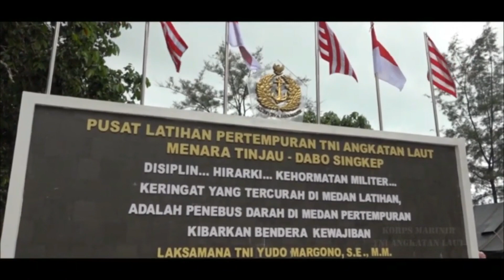Panglima TNI, Jenderal TNI Andika Perkasa Resmi Jadi Warga Kehormatan Korps Marinir TNI AL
Panglima Tentara Nasional Indonesia Jenderal TNI Muhammad Andika Perkasa, S.E., M.A., M.Sc., M.Phil., Ph.D resmi menjadi Warga Kehormatan Korps Marinir TNI AL melalui prosesi penyematan Brivet Intai Para Amfibi Marinir dan  Anti Teror Aspek Laut oleh Komandan Korps Marinir (Dankormar) Mayor Jenderal TNI (Mar) Widodo Dwi Purwanto serta penyematan baret Ungu Korps Marinir oleh Kepala Staf Angkatan Laut (Kasal) Laksamana TNI Yudo Margono, S.E., M.M di Pantai Todak, Dabo Singkep, Kepulauan Riau, Kamis  (04/08/2022).

Sebelum prosesi pengangkatan Panglima TNI sebagai warga kehormatan, terlebih dahulu Jenderal TNI Muhammad Andika Perkasa, S.E., M.A., M.Sc., M.Phil., Ph.D meninjau sarana dan prasarana Pusat Latihan Pertempuran TNI AL 9 Dabosingkep dilanjutkan menyaksikan latihan Rubber Duck Operation (RDO),  Terjun Tempur dan penyelesaian sasaran strategis oleh Pasukan Taifib Marinir, bantuan tembakan dari  Kapal Perang Republik Indonesia juga dari Pesawat F16 TNI AU serta melihat gelombang Pendaratan Pasukan Marinir yang dipimpin langsung oleh Kepala Staf Angkatan Laut di dampingi Dankormar dari KRI Makassar 590 menuju pantai pendaratan  dengan menggunakan kendaraan tempur LVT-7 Korps Marinir.

Usai menyaksikan gelombang pendaratan Pasukan Marinir,  Panglima TNI di dampingi Kepala Staf Angkatan Laut Laksamana TNI Yudo Margono, Komandan Korps Marinir, Wadan Kormar, Komandan Pasmar 1 meninjau penyelesaian sasaran oleh pasukan Taifib Marinir dan Pasukan Khusus dari US Marines,

Tidak kalah pentingnya di rangkaian kegiatan tersebut, Panglima TNI di dampingi Komandan Denjaka dan Pasukan Khusus dari US Marines mengikuti perebutan sasaran musuh dengan teknik Pertempuran Jarak Dekat (PJD), dilanjutkan Panglima TNI dan rombongan menuju tempat Upacara pengangkatan Panglima TNI menjadi Warga Kehormatan Korps Marinir.

Tiba di Pantai Todak, dilanjutkan upacara pengangkatan sebagai Warga kehormatan Korps Marinir TNI AL ditandai penyematan Brivet Intai Para Amfibi Marinir dan  Anti Teror Aspek Laut oleh Dankormar serta penyematan Baret Ungu Korps Marinir oleh Kepala Staf Angkatan Laut.

Pengangkatan dan pengukuhan sebagai Warga Kehormatan Korps Marinir adalah sebagai wujud penghargaan Korps Marinir kepada Pemimpin TNI atas kontribusi dan perhatiannya yang tulus kepada kemajuan dan perkembangan Korps Marinir TNI Angkatan Laut. Sebagai Warga Kehormatan Korps Marinir TNI Angkatan Laut, didasari beberapa pertimbangan, antara lain mengingat kontribusi dan perhatiannya yang besar dan sungguh-sungguh terhadap kemajuan dan perkembangan Korps Marinir TNI Angkatan Laut, disamping juga sebagai bentuk apresiasi atas keteladanan jiwa, sikap, semangat, dan komitmen yang tinggi yang diberikan kepada Korps Marinir TNI Angkatan Laut.

Di antara para penerima penganugerahan tersebut, Jenderal Besar A.H. Nasution merupakan orang pertama yang menerima penganugerahan ini pada tahun 1965, Presiden RI ke-6 Bapak Susilo Bambang Yudhoyono pada tahun 2008, Presiden RI ke 7 Bapak Ir. H. Joko Widodo pada tahun 2015 dan mantan Panglima TNI Marsekal TNI (Purn) Hadi Tjahjanto pada tahun 2018 serta  Kasal Laksamana TNI Yudo Margono pada tahun 2020.

Jenderal TNI Muhammad Andika Perkasa, S.E., M.A., M.Sc., M.Phil., Ph.D merupakan orang ke 40 yang memperoleh penganugerahan sebagai Warga Kehormatan Korps Marinir TNI Angkatan Laut yang saat ini menjabat sebagai Panglima Tentara Nasional Indonesia sejak dilantik Presiden RI Bapak Ir. H. Joko Widodo tanggal 17 November 2021.